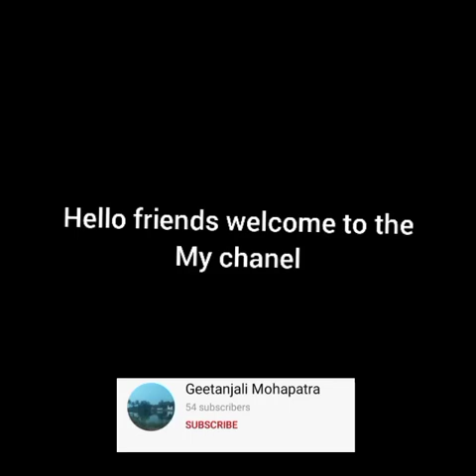A girl on cradle beautiful night seen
Video from Pranshu
Hello every one welcome to my chanel 😊

😊 hope u are doing great
chanel drawing by  Pranshu

Drawing colour 1 Light Blue
                            2 Clearance Blue hue
                            3 Antwerp blue
                            4 white
               Pencil  1 8b/10b grafic pencil

I will post my soft oil pastel video
Plz watch my shorts